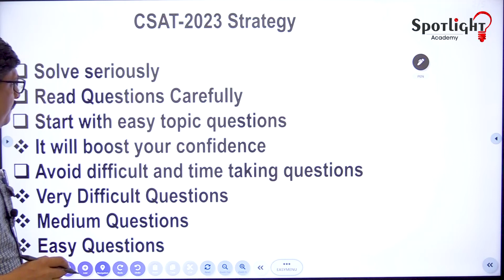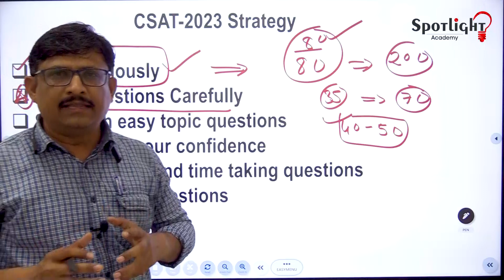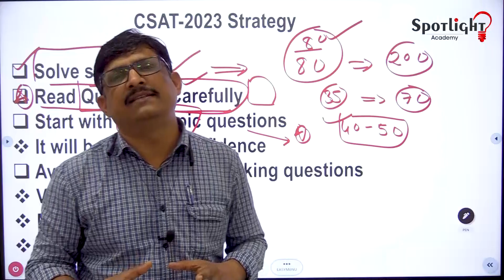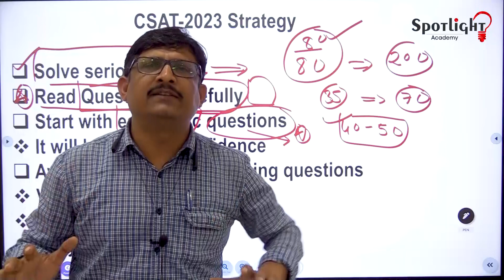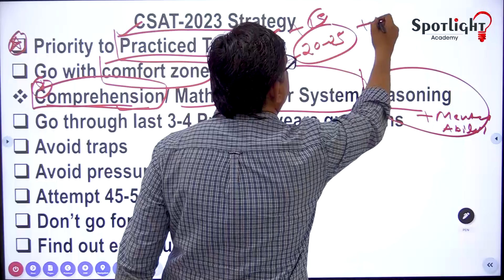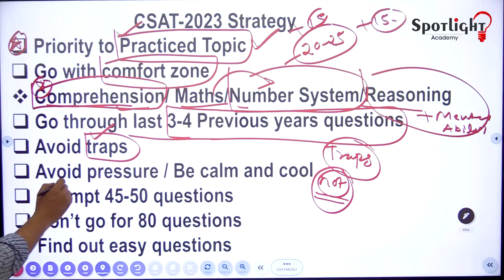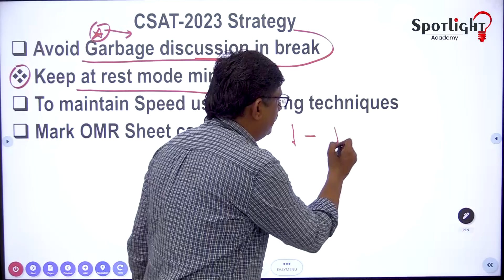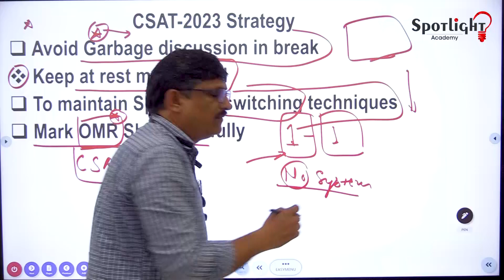CSAT Strategy l IAS 2023 l Ranjeet Takle